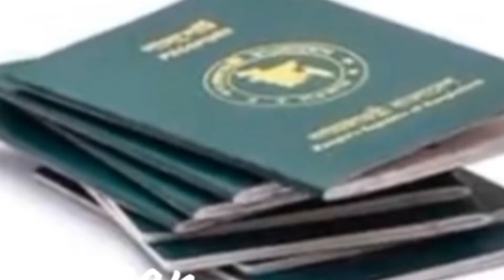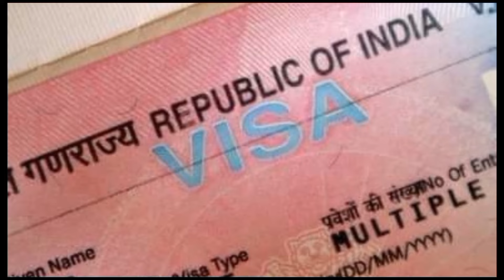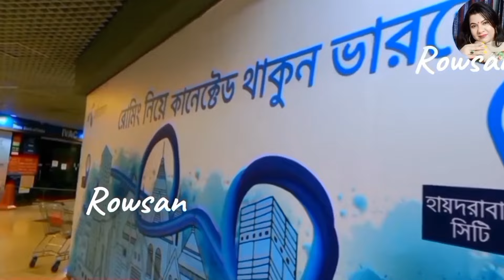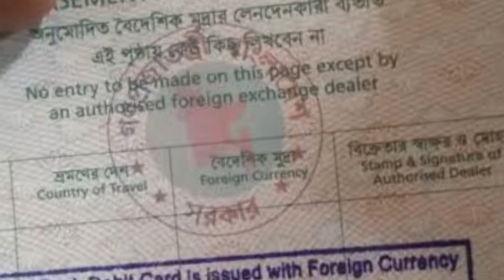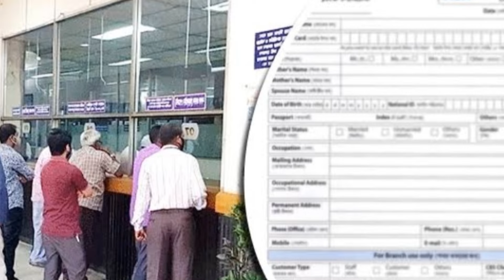ভারতের মেডিকেল ভিসার আপডেট নিউজ || Indian Medical Visa Update News || Indian Visa Update _2024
In this video, i want to share indian visa update news 2024.